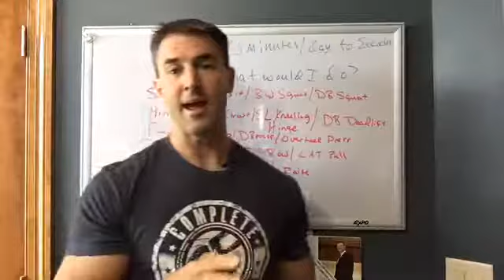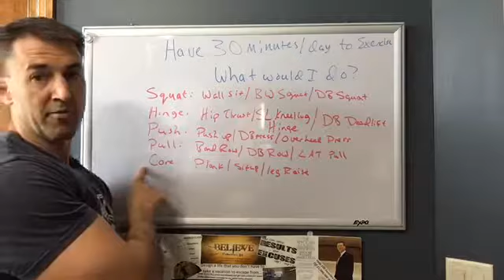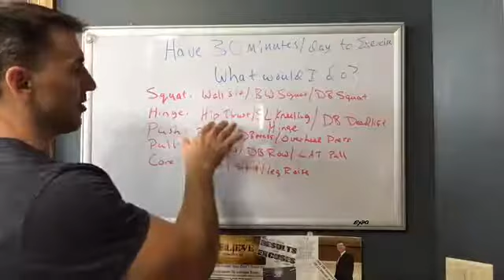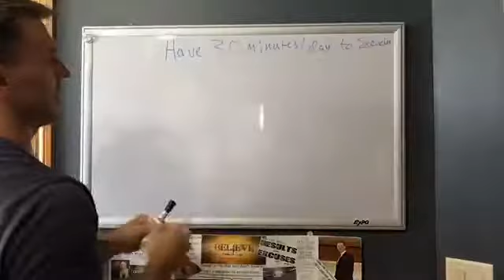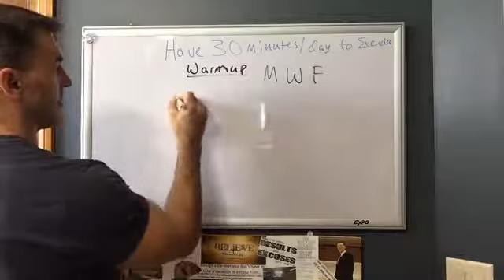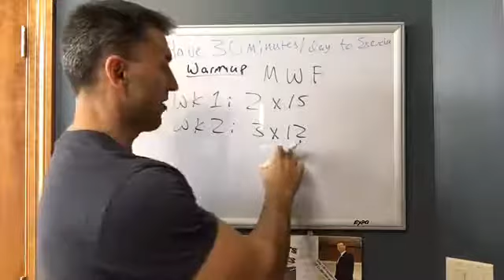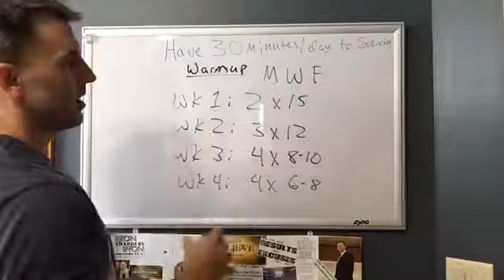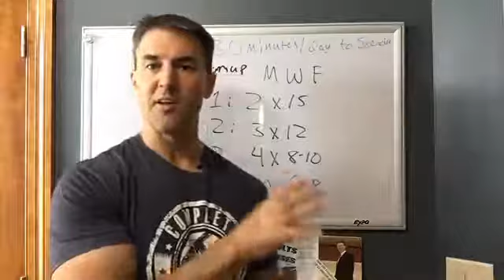Sioux Falls Personal Trainer 30 Minute Strength Workout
Part 2 of "What Would I Do If I Had 30 Minutes Per Day To Workout?"

This is the strength training part of the workout. Always consult with your physician before starting a workout program.

Begin each workout with a brief warmup:
2-3 rounds of the following: (Body Weight)
15 Squats
15 Hip Ups
15 Pushups
15 Jumping Jacks

Movements - in order of difficulty
➡️Squat: Wall Sit/BW Squat/Goblet Squat
➡️Hinge: Hip Thrust/SL Kneeling Hinge/DB Deadlift
➡️Push: Pushup/DB Press/Overhead Press
➡️Pull: Band Row/DB Row/Lat Pull
➡️Core: Plank/Situp/Leg Raise

Do the following sets and rep's 2-3 times per week with 1 day minimum in between.
⓵ Week 1 - 2 sets of 15 reps
⓶ Week 2 - 3 sets of 12 reps
⓷ Week 3 - 4 sets of 8-10 reps
⓸ Week 4 - 4 sets of 6-8 reps

As the reps decrease, make sure you are increasing the weight.

Ready to take control of your health and fitness? The next step is to set up a transformation session with one of our Fitness Professionals.

We will go through your goals, what you have done in the past and show you how we help people just like you reach and maintain their goals. If it’s a good fit then we'll get started.